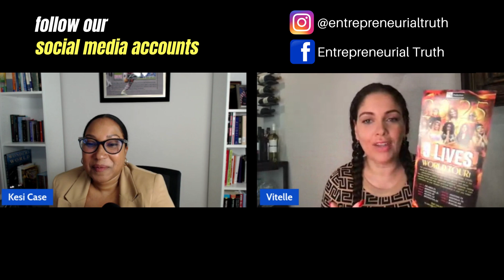Secrets to Staying Motivated: Vitelle’s Journey to Inspire Millions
Discover how Notion can revolutionize your business. As entrepreneurs, streamline your tasks, projects, and ideas all in one place. Stay organized and focused, and watch your productivity soar!

Unlock the Secrets to Staying Motivated with Vitelle! 🌟
In this inspiring episode of the Entrepreneurial Truth Podcast, we dive deep into Vitelle’s transformative journey from humble beginnings to becoming an actress, entrepreneur, and founder of Us Three Productions. 💼✨

Discover how Vitelle:
✅ Overcame generational challenges and trauma to build a purposeful career.
✅ Transitioned into full-time acting by embracing risk and faith.
✅ Found creative side hustles, like her "Cookie Lady" era, to fund her dreams.
✅ Changed her mindset to break free from poverty and aim for millionaire success.
✅ Uses practical tools, like daily affirmations, to stay motivated and achieve greatness.

Timestamp:
1:59 – Discover Vitelle's purpose in healing and breaking generational curses.
3:38 – How a leap of faith in Atlanta kickstarted her acting career.
10:06 – Her powerful mindset shifts to overcome challenges and grow.
17:01 – Why sharing struggles can inspire and uplift millions.
20:57 – How social media helps Vitelle connect and grow authentically.

Whether you're an entrepreneur, creative, or anyone seeking motivation, Vitelle’s story will inspire you to push through adversity and pursue your dreams with passion and perseverance!

What’s your biggest takeaway from Vitelle’s journey? Drop it in the comments below! 💬

This episode is packed with the wisdom and motivation you’ve been looking for—don’t miss it! 🚀

Discover the power of entrepreneurship and stay motivated through challenges.
Learn how to overcome obstacles and develop a success-driven mindset.
Find inspiration from real stories of resilience and growth.
Explore the journey of an acting career and the life of an entrepreneur.
Understand the importance of generational healing and faith in achieving success.
Embrace mindset shifts to dream big and work hard towards your goals.